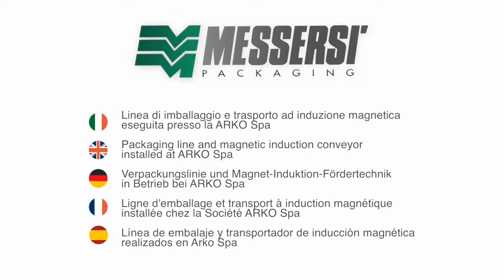Komplett automata raklap csomagolási rendszer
Messersi Packaging Komplett automata csomagolási vonal, és mágneses indukciós szállítópálya.

Csökkentse csomagolási költségeit akár 30%! Ingyenes auditunkkal ez az arány tovább növelhető.